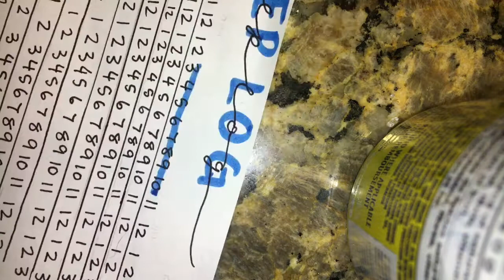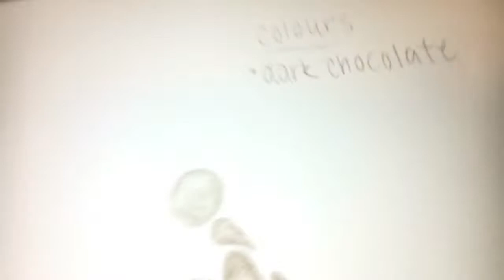Vlogmas day 2 ⛄️| Sydney | CCC101